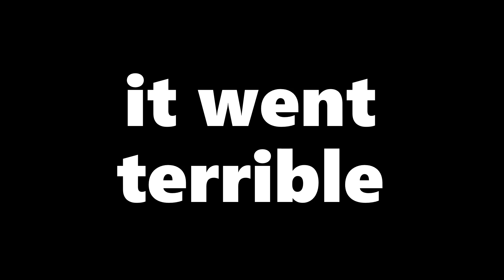Cheeky is A Dangerous Glove...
i work on videos hard. not like any other youtubers,